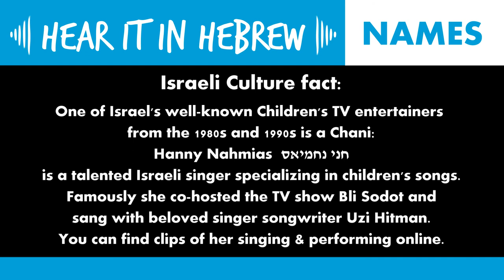Hani: How to pronounce Chani in Hebrew | Names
How do you say or pronounce the name Chani (or Hani) in Hebrew?

The name Hani (sometimes also written as Chani, Channi, Hanni, Channy or Hanny) is a feminine female Jewish name, or Israeli name common in Israel, for girls and women.

The name Chani in Hebrew letters is written: חני

Chani is short for Channa, Channah, Chanah, chana, hannah, hanna, hana or hanah.
The name Chana in Hebrew letters is written: חנה  or חַנָה

If you want to listen to how to pronounce Hani in Hebrew, listen to our audio tutorial in this video here to find out!

Although Chani is not a Biblical name, the full version, Channah, *is*. The English anglicized version of the name Chana is Hannah, and this is a Biblical name because Hannah was the mother of the prophet Samuel, so it is a name from the Bible.

The meaning of the name Chana is "Compassionate or Gracious". It may come comes from the word "Chanan" which means "to grant a favor or to be gracious", or it may be related to the word Chanina חֲנִינָה which means: pardon, amnesty, clemency, mercy, compassion, or from the word Chen (חן) or Chenanioot חִנָנִיוּת which means grace, gracefulness, attractiveness, prettiness, charm, beauty, graciousness and favor.
A lot of sources say Chani means "God has favored me". Perhaps this is because Chen means "favor" and adding an "i" on the end means "to me": favored me. Who has favoured me? God.

Fun fact, in Israel one of the biggest Children's TV entertainers of the 80s and 90s was Hanny Nahmias חני נחמיאס who is a very talented singer. You can find a lot of clips of her singing children's songs online.

Song title: Lounge Lizard